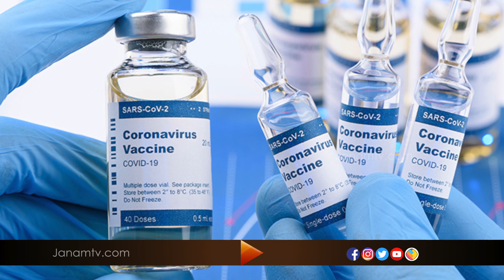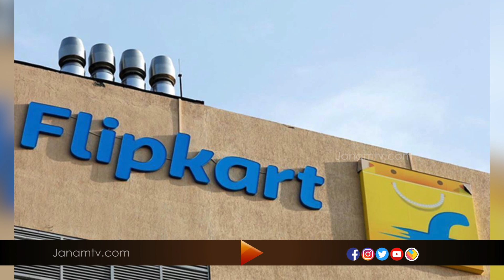സ്വാധീനം നഷ്ടമാകുന്നു; പ്രതിപക്ഷപാർട്ടികളോട് പിന്തുണ തേടി തൃണമൂൽ |National News@9| Janamtv.com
ബിജെപിക്കെതിരെ സിപിഎമ്മും, കോൺഗ്രസും തങ്ങളെ പിന്തുണയ്ക്കണമെന്ന് തൃണമൂൽ കോൺഗ്രസ് എംപി സൗഗത ആവശ്യപ്പെട്ടു. പാർട്ടിയിൽ നിന്നും തുടർച്ചയായി നേതാക്കൾ കൊഴിഞ്ഞു പോകുന്ന സാഹചര്യത്തിലാണ് പ്രതിപക്ഷ പാർട്ടികളിൽ നിന്നും പിന്തുണ തേടി തൃണമൂൽ കോൺഗ്രസ് എംപി രംഗത്ത് എത്തിയത്.